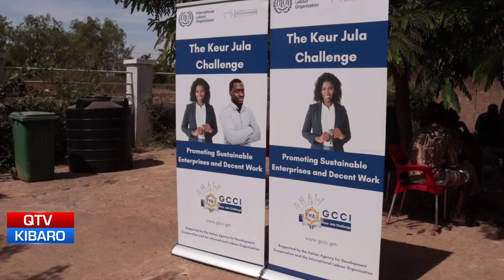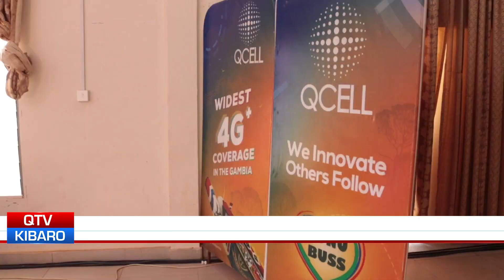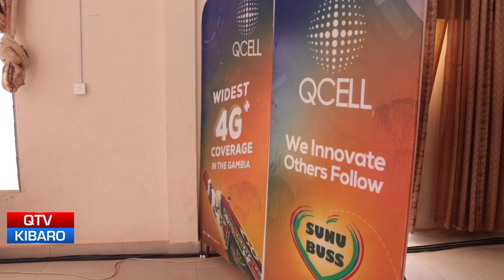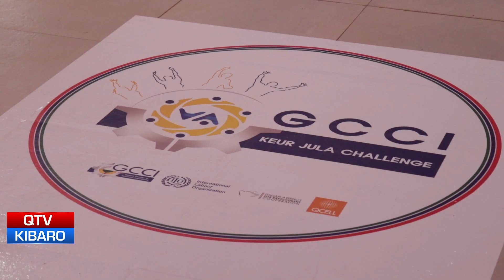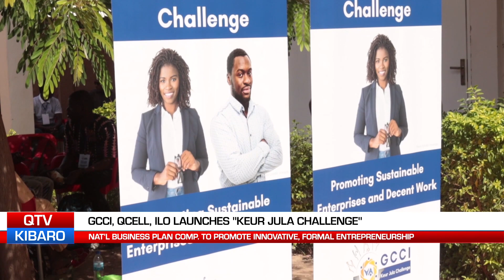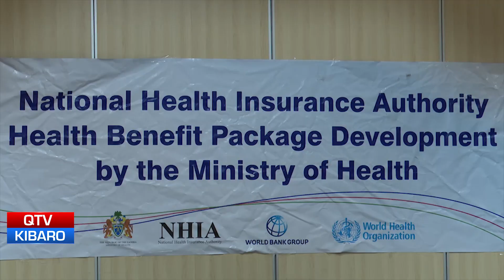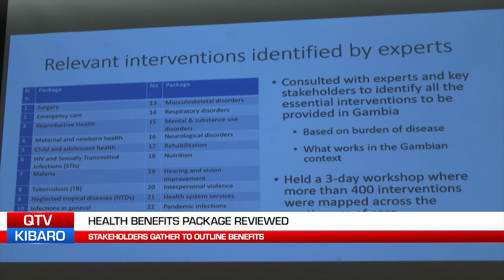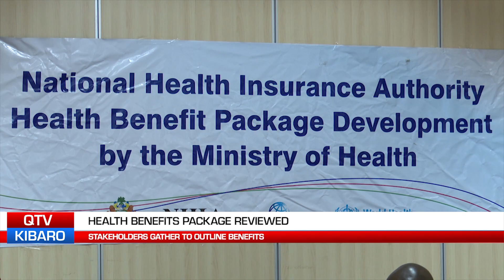QTV NEWS IN MANDINKA 23.10.2022